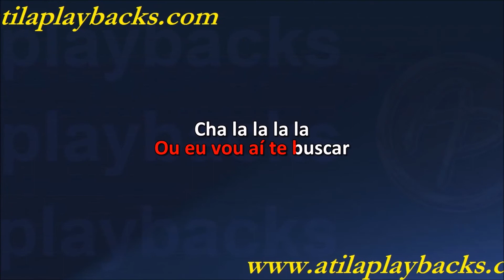Gustavo Lima Eu Vou Te Buscar